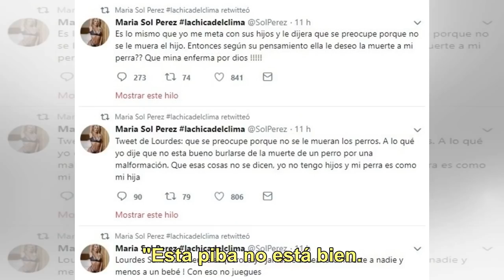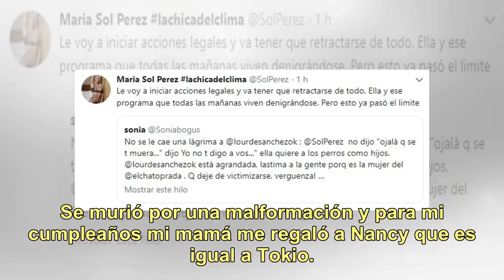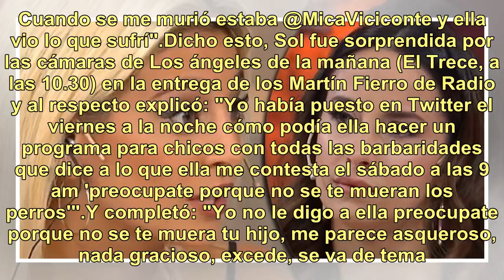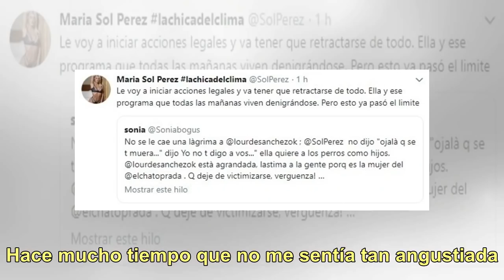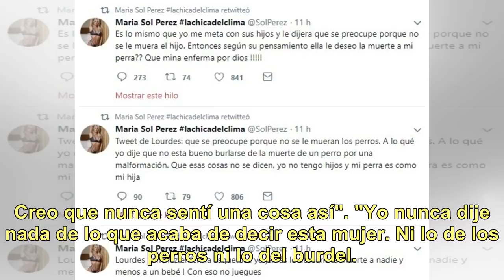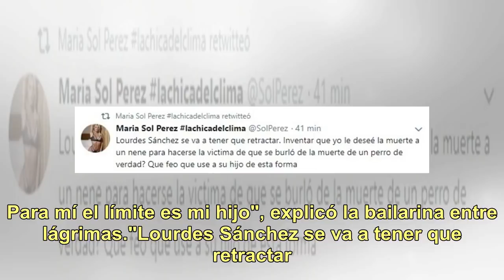Una desafortunada frase de Sol Pérez sobre el hijo de Lourdes Sánchez desató un terrible escándalo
La guerra entre Sol Pérez (25) y Lourdes Sánchez (32) cruzó todo tipo de límites. Es que la rubia está que trina por un supuesto tweet de la morocha por la muerte de su perra. Pero ahí no termina todo. Ahora la mediática lanzó una brutal frase contra la bailarina, ésta última se quebró al aire y aho...